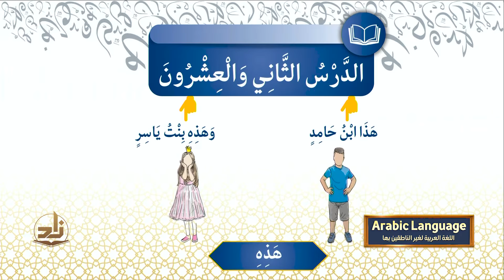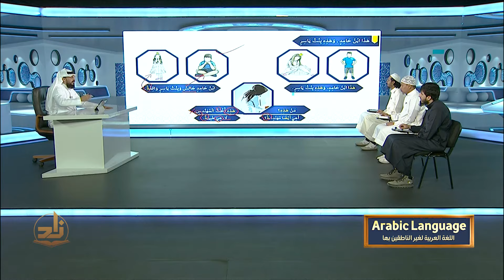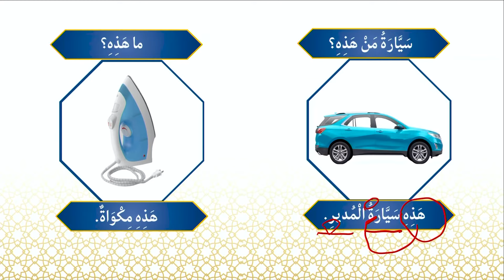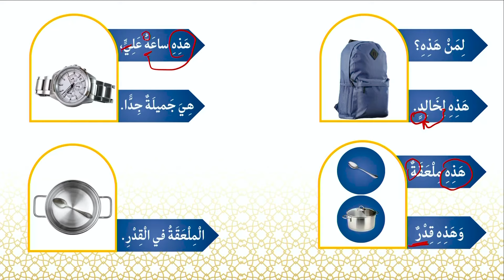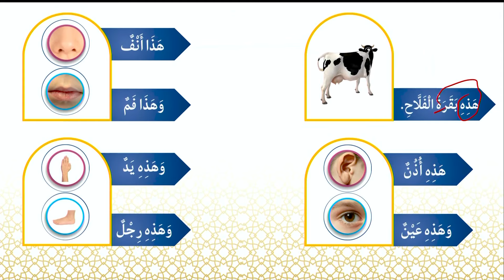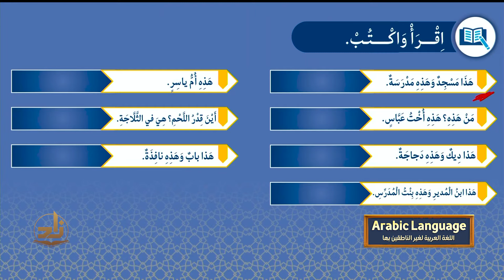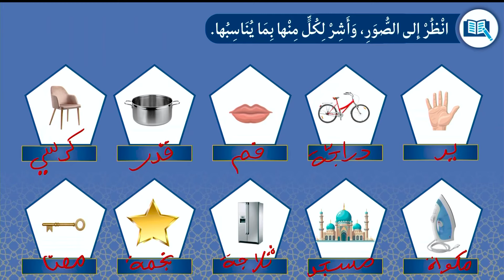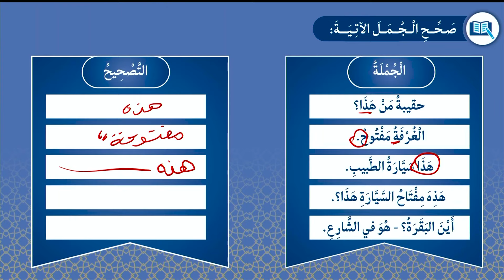Arabic Language - Semester 1 - Lecture 22 | Dr. Salih Al-Zahrani | Zad Academy English